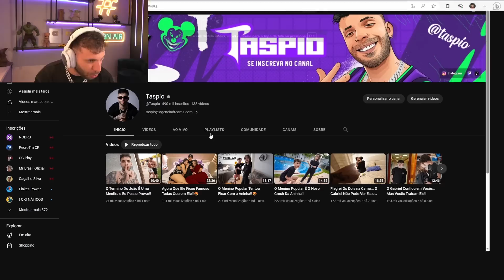Eles Vão Voltar... João Caetano Chamou a Beatriz Para um ENCONTRO!!😍